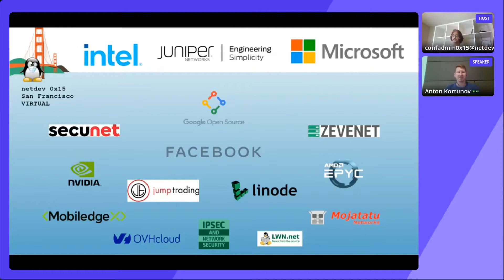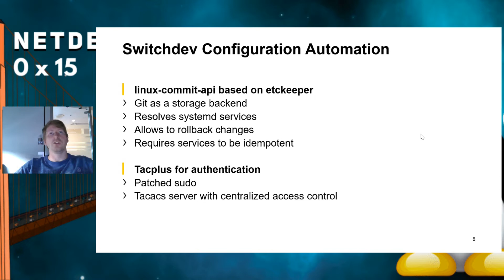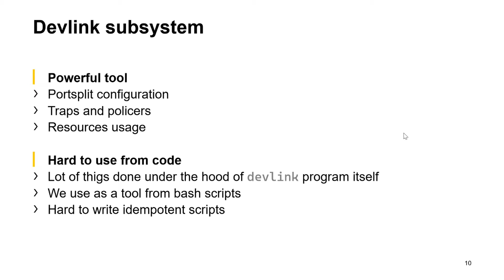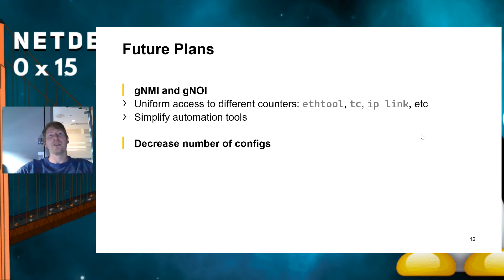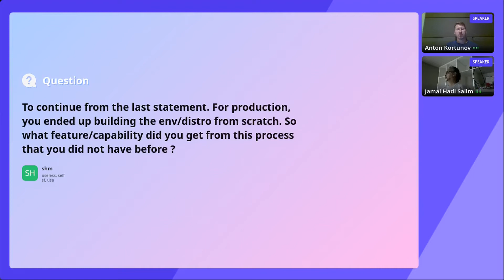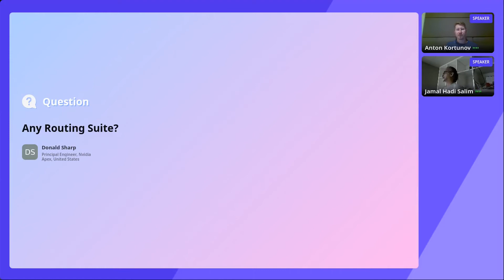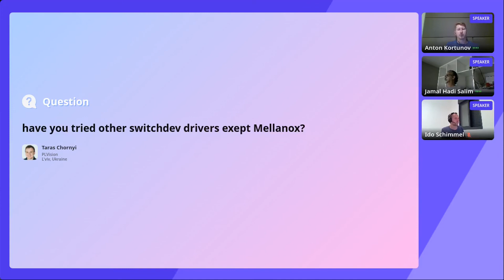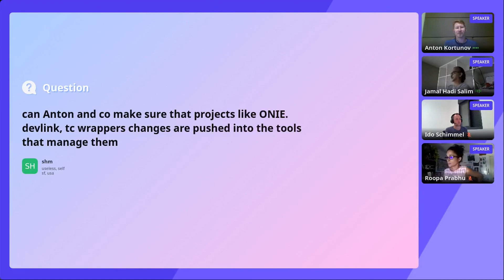Netdev 0x15 - Switchdev in the wild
Speakers:
Anton Kortunov
Konstantin Sazonov

Session Type: Talk